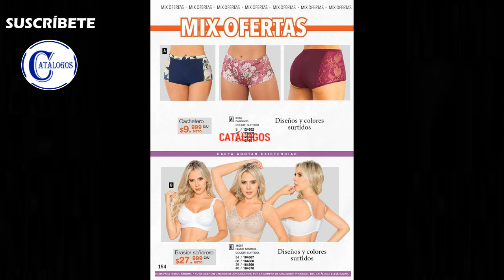CATÁLOGO JUANA BONITA CAMPAÑA 3 / 2023 COLOMBIA